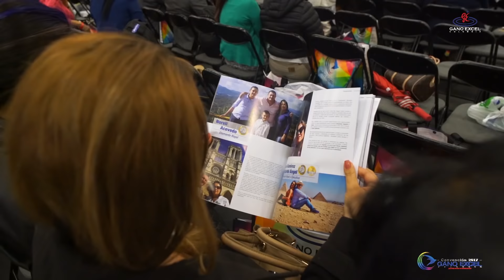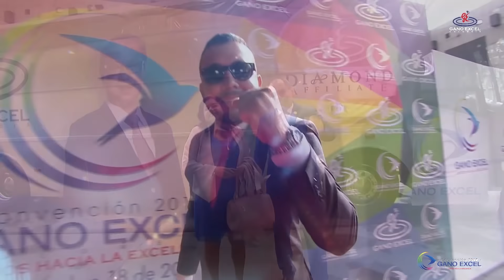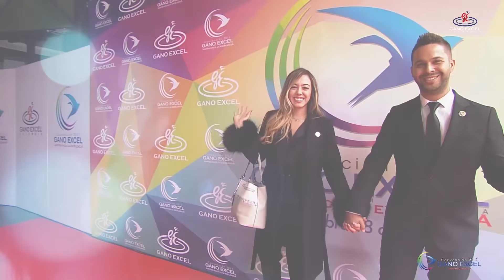Gran Convención 2017 "Juntos hacia la excelencia"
Esta es una pequeña muestra de todo lo que vivimos en nuestra gran  Convención Nacional 2017 "JUNTOS HACIA LA EXCELENCIA", contamos con la presencia de nuestro fundador Mr. Leow Soon Seng quien nos sorprendió con grandes noticias para iniciar el 2018 con la mejor actitud y energía. Fue un día de mucho aprendizaje, donde mas de 15.000 asistentes tuvieron la oportunidad única de tener un entrenamiento de altísimo impacto lleno de motivación y experiencias de algunos nuestros líderes.